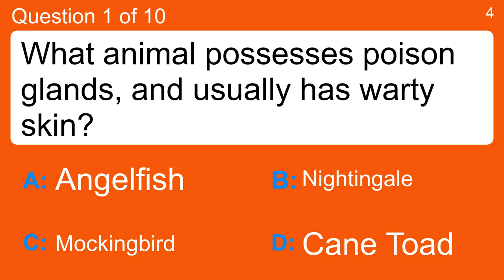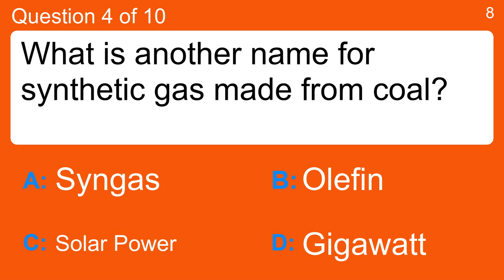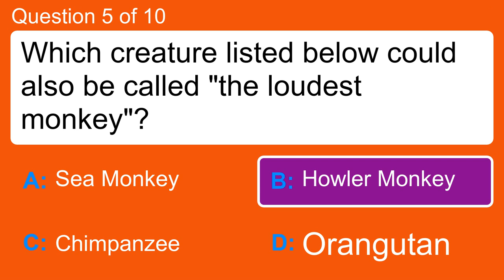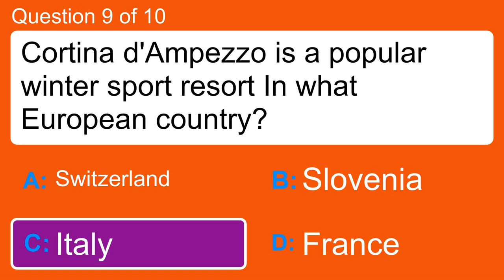Americans will fail the last two questions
Question 1 : What animal possesses poison glands, and usually has warty skin?
 Answer a: Angelfish
 Answer b: Cane Toad
 Answer c: Mockingbird
 Answer d: Nightingale

Question 2 : In terms of weather, what is the opposite of "windward"?
 Answer a: Indian Summer
 Answer b: Lapse Rate
 Answer c: Leeward
 Answer d: Topsail

Question 3 : Which of these trees keeps their leaves during the winter?
 Answer a: Dogwood Trees
 Answer b: Maple Trees
 Answer c: Oak Trees
 Answer d: Pine Trees

Question 4 : What is another name for synthetic gas made from coal?
 Answer a: Gigawatt
 Answer b: Olefin
 Answer c: Solar Power
 Answer d: Syngas

Question 5 : Which creature listed below could also be called "the loudest monkey"?
 Answer a: Chimpanzee
 Answer b: Howler Monkey
 Answer c: Orangutan
 Answer d: Sea Monkey

Question 6 : What type of clouds are thick and puffy and can sometimes turn into thunderstorms?
 Answer a: Cirrus
 Answer b: Cumulus
 Answer c: Marshmallow
 Answer d: Stratus

Question 7 : In what European country lies the city of Toulouse, or the "Pink City", as it is also called?
 Answer a: Belgium
 Answer b: France
 Answer c: Italy
 Answer d: Sweden

Question 8 : What is the sun mostly made up of?
 Answer a: Helium
 Answer b: Hydrogen
 Answer c: Oxygen
 Answer d: Sulfur

Question 9 : Cortina d'Ampezzo is a popular winter sport resort In what European country?
 Answer a: France
 Answer b: Italy
 Answer c: Slovenia
 Answer d: Switzerland

Question 10 : What can you use to measure mass?
 Answer a: Balance
 Answer b: Hand Lens
 Answer c: Telescope
 Answer d: Thermometer